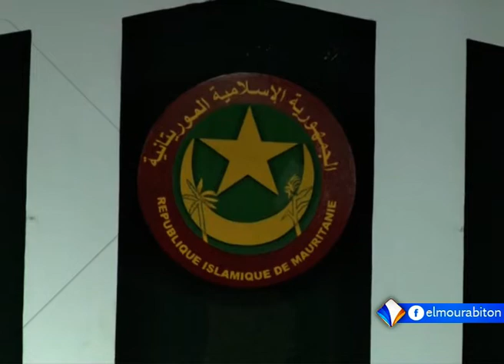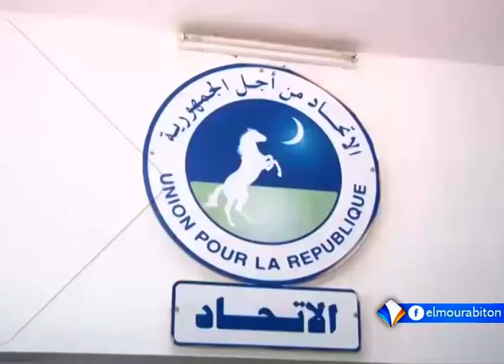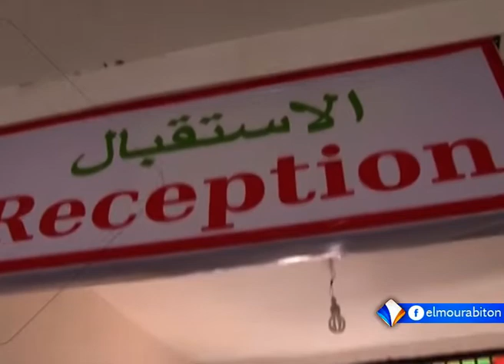نشرة أخبار التاسعة 22-01-2019 من قناة المرابطون.